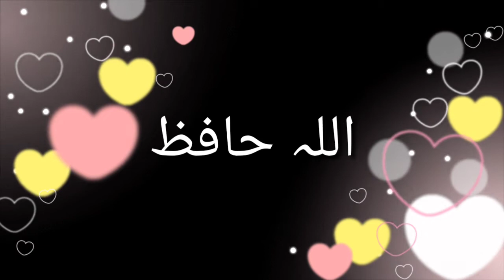false ka juice|falsa benefits|how to store falsa pulp||false ka sharbat||falsa cubes|best house wife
hi viewers
welcome in best house wife youtube channel. In this video i will tell you how to make false ka  juice and also tell you the benefits of falsa.how to store falsa pulp.
the video of falsa juice given link as under